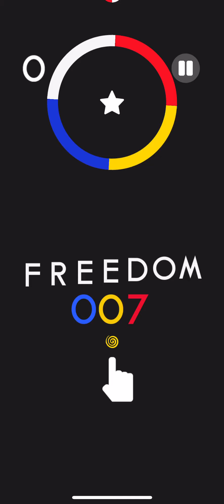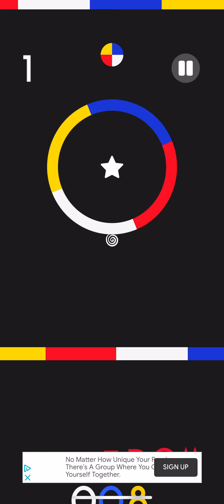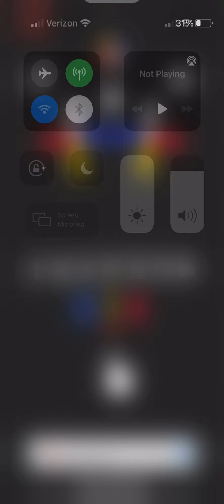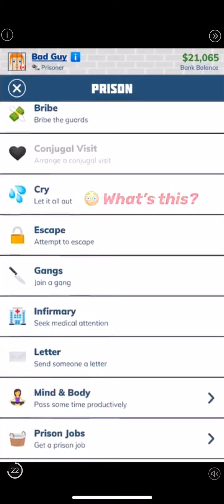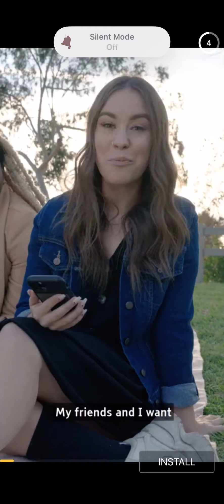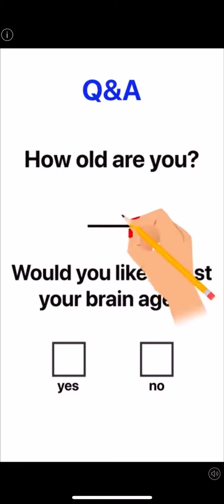Color switch (GAME PLAY) i got to level 30 Ez😤😤